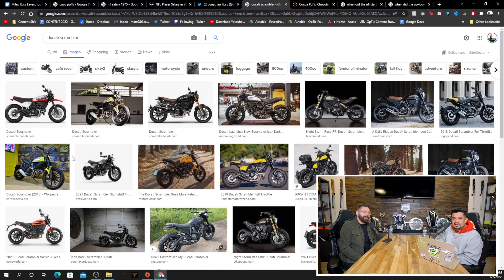$3 Million Dollar Buyout for Player! | Miles Ross | The Eavesdrop Podcast Ep. 124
DoorDash app and enter code EAVESDROP

to quit naturally with Füm and use H3CZ to save 10%!

for $10 in free Bitcoin!